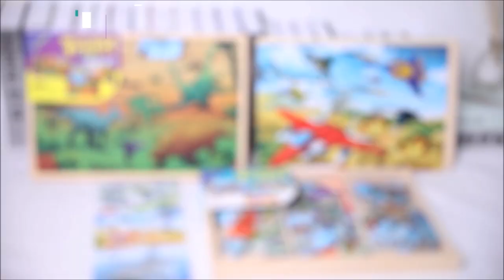Dinosaur jigsaw puzzle toys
Supply dinosaur puzzle toys (OEM / ODM)